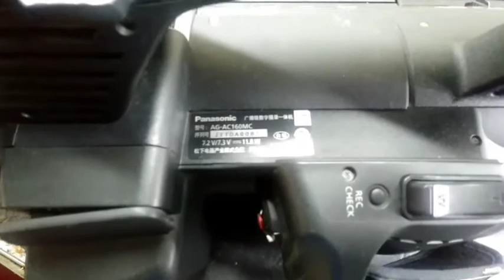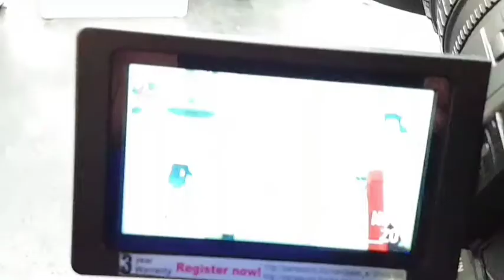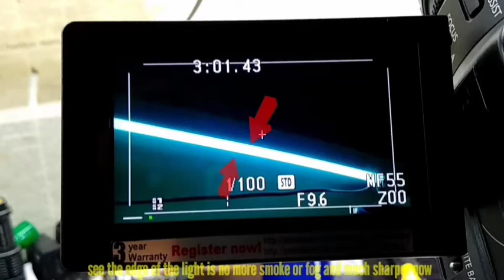PANASONIC AG-AC160MC LENS CLEANING/FOGGY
cleaning lens assembly